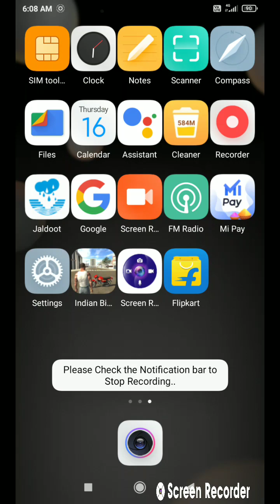Share Your Video